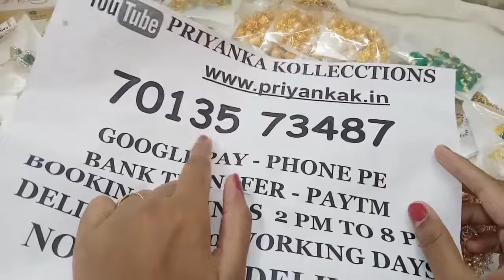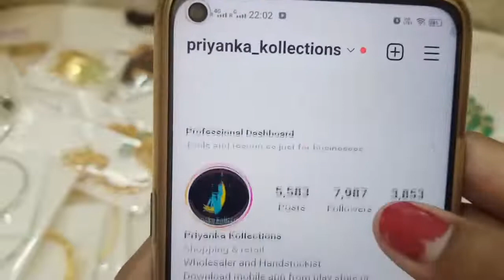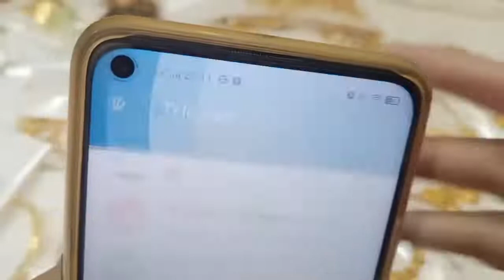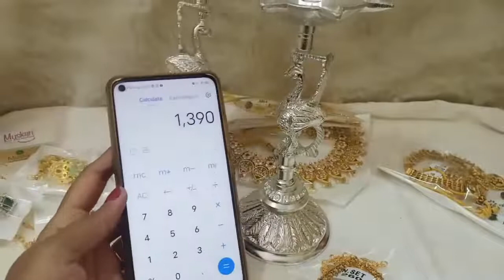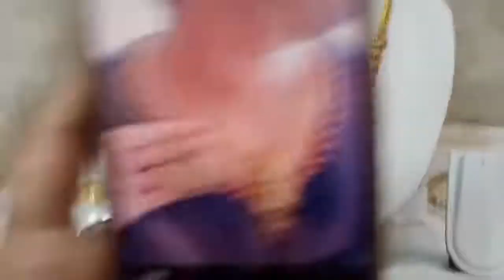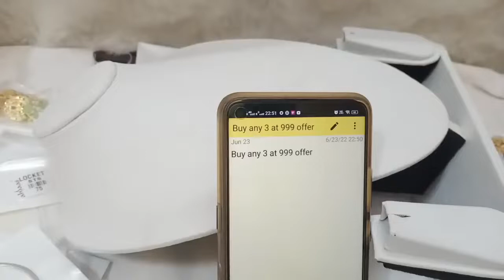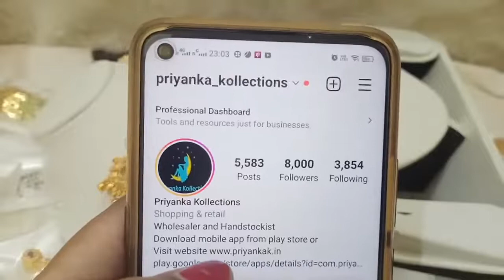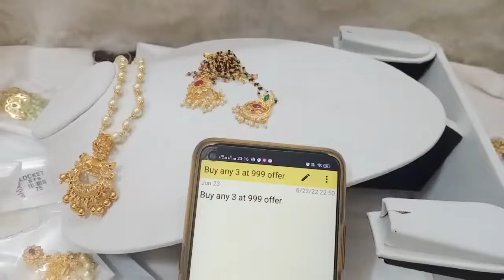🥳🥰 Special Offer 🥰🥳 1 Gram Gold Chains Earrings Pendants🥳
2.please check or ask for the  availability
3.No Negotiations ,Prices are  fixed
4.dispatch will be in one or 2 days
5.we will send the tracking number
6.you will receive in product 5 to 7 working days

(Ignore Tags)

1 gram gold|
1 gram gold price|
1 gram gold rate today|
price of 1 gram gold|
1 gram gold rate in india today|
1 gram gold price today|
1 gram gold jewelry|
1 gram gold today price|
1 gram gold cost|
1 gram gold jewellery tanishq|
1 gram gold earrings|
price for 1 gm gold|
1 gram gold mangalsutra|
1 gram gold jewellery online shopping cash on delivery|
1 gram gold chain|
1 gram gold ring price for girl|
1 gram gold coin price|
1 gram gold necklace|
1 gram gold bangles|
1 gram gold jewellery online|
1 gram gold maang tikka price|
1 gram gold coins|
1 gram gold jewellery wholesale|
price of 1 gram gold coin|
1 gram gold earrings designs with price|
1 gram gold temple jewellery online shopping|
1 gram gold necklace designs with price|
1 gram gold mangalsutra tanishq|
1 gram gold long mangalsutra designs with price|
1 gram gold mangalsutra in png with price|